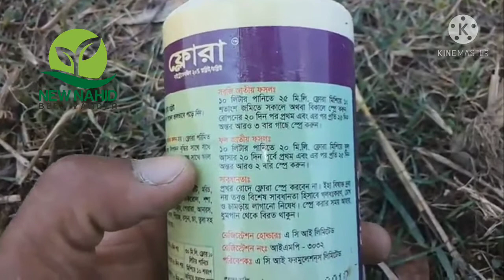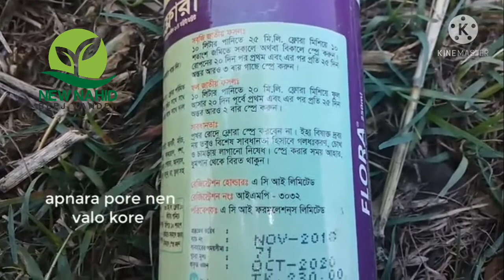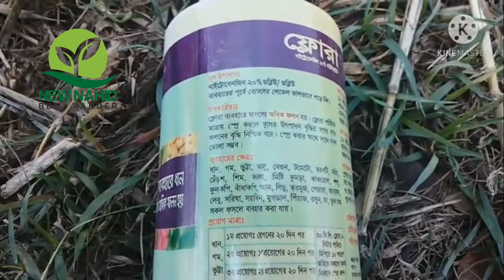ফ্লোরা ব্যবহারের নিয়ম ও ব্যবহার করলে কি কি উপকার হবে।